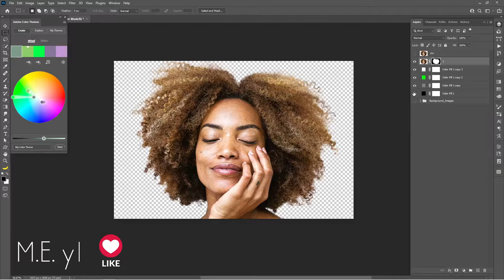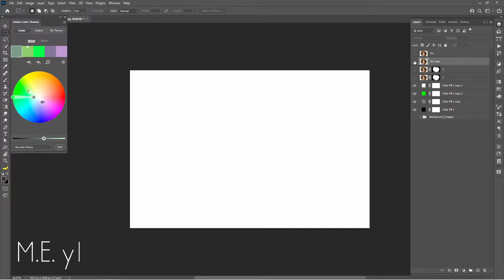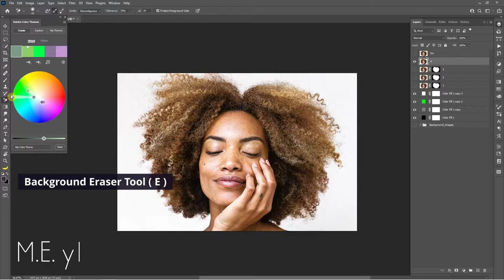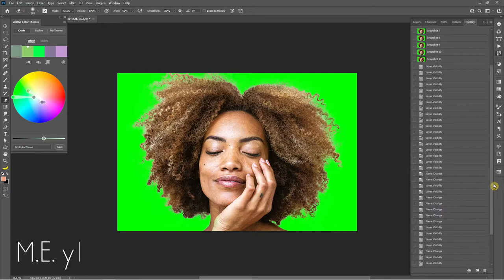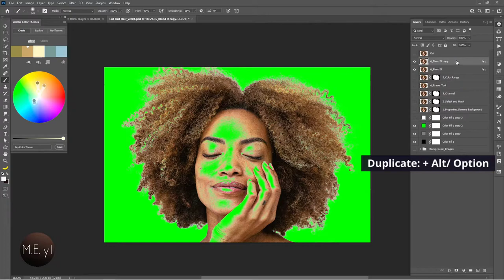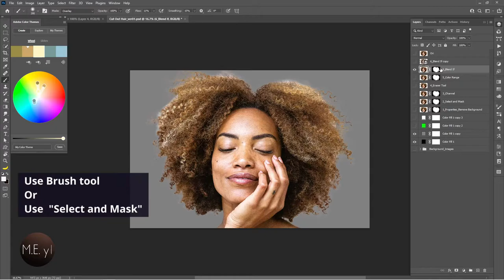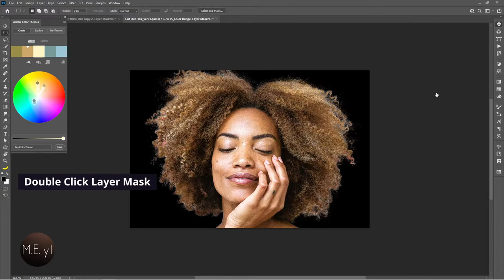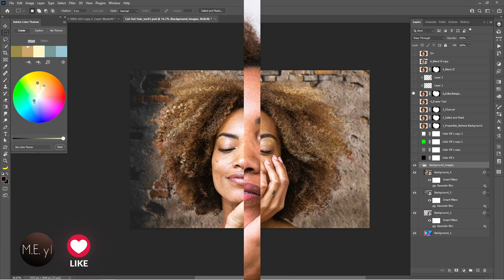6 Selection Tips & Tricks for Cut Out Hair Remove Background Photoshop Tutorial 포토샾